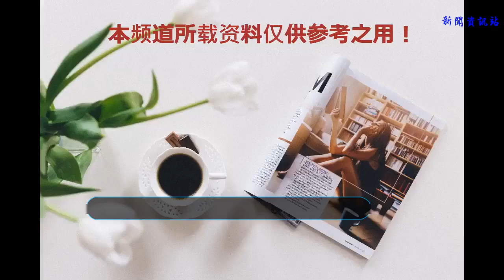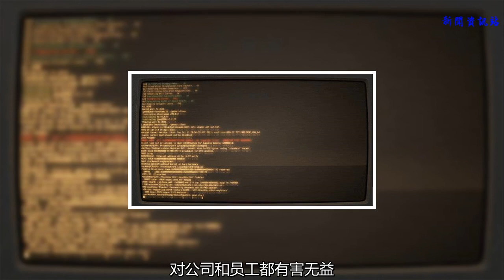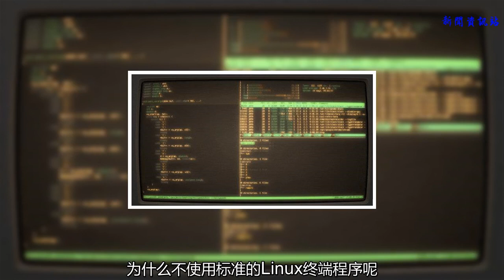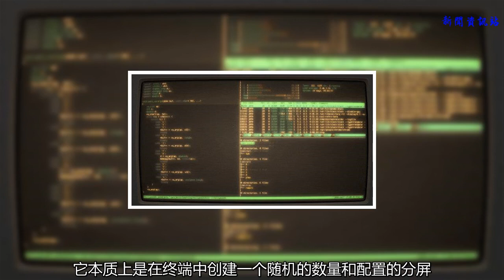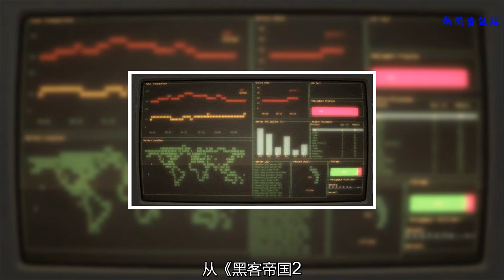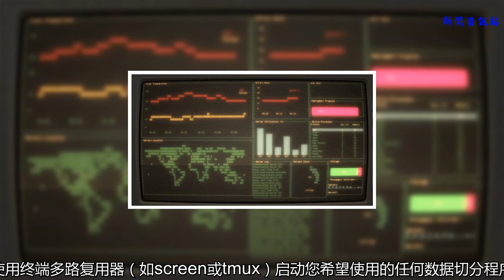假裝很忙的三個命令行工具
如果在你在消磨時光時看過諜戰片、動作片或犯罪片，那么你就會清晰地在腦海中勾勒出黑客的電腦屏幕的樣子。就像是在《黑客帝國》電影中，代碼雨 一樣的十六進制數字流，又或是一排排快速移動的代碼。
    也許電影中出現一幅世界地圖，其中布滿了閃爍的光點和一些快速更新的圖表。不可或缺的，也可能有 3D 旋轉的幾何形狀。甚至，這一切都會顯示在一些完全不符合人類習慣的數量荒謬的顯示屏上。 在《劍魚行動》電影中黑客就使用了七個顯示屏。
    當然，我們這些從事計算機行業的人一下子就明白這完全是胡說八道。雖然在我們中，許多人都有雙顯示器（或更多），但一個閃爍的數據儀表盤、刷新的數據通常和專注工作是相互矛盾的。編寫代碼、項目管理和系統管理與日常工作不同。我們遇到的大多數情況，為了解決問題，都需要大量的思考，與客戶溝通所得到一些研究和組織的資料，然后才是少許的 敲代碼。
    然而，這與我們想追求電影中的效果并不矛盾，也許，我們只是想要看起來“忙于工作”而已。
    注：當然，我僅僅是在此胡謅。如果您公司實際上是根據您繁忙程度來評估您的工作時，無論您是藍領還是白領，都需要亟待解決這樣的工作文化。假裝工作很忙是一種有毒的文化，對公司和員工都有害無益。
    這就是說，讓我們找些樂子，用一些老式的、毫無意義的數據和代碼片段填充我們的屏幕。（當然，數據或許有意義，但不是在這種沒有上下文的環境中。）當然有一些用于此用途的有趣的圖形界面程序，如 hackertyper.net 或是 GEEKtyper.com 網站（LCTT 譯注：是在線假裝黑客操作的網站），為什么不使用標準的 Linux 終端程序呢？對于更老派的外觀，可以考慮使用 酷炫復古終端，這聽起來確實如此：一個酷炫的復古終端程序。我將在下面的屏幕截圖中使用酷炫復古終端，因為它看起來的確很酷。
    Genact
    我們來看下第一個工具——Genact。Genact 的原理很簡單，就是慢慢地無盡循環播放您選擇的一個序列，讓您的代碼在您外出休息時“編譯”。由您來決定播放順序，但是其中默認包含數字貨幣挖礦模擬器、Composer PHP 依賴關系管理工具、內核編譯器、下載器、內存轉儲等工具。其中我最喜歡的是其中類似《模擬城市》加載顯示。所以只要沒有人仔細檢查，你可以花一整個下午等待您的電腦完成進度條。
    Genact 發布了 支持 Linux、OS X 和 Windows 的版本。并且其 Rust 源代碼 在 GitHub 上開源（遵循 MIT 許可證）。

    Hollywood
    Hollywood 采取更直接的方法。它本質上是在終端中創建一個隨機的數量和配置的分屏，并啟動那些看起來很繁忙的應用程序，如 htop、目錄樹、源代碼文件等，并每隔幾秒將其切換。它被組織成一個 shell 腳本，所以可以非常容易地根據需求進行修改。
    Hollywood的 源代碼 在 GitHub 上開源（遵循 Apache 2.0 許可證）。

    Blessed-contrib
    Blessed-contrib 是我個人最喜歡的應用，實際上并不是為了這種表演而專門設計的應用。相反地，它是一個基于 Node.js 的終端儀表盤的構建庫的演示文件。與其他兩個不同，實際上我已經在工作中使用 Blessed-contrib 的庫，而不是用于假裝忙于工作。因為它是一個相當有用的庫，并且可以使用一組在命令行顯示信息的小部件。與此同時填充虛擬數據也很容易，所以可以很容易實現你在計算機上模擬《戰爭游戲》的想法。
    Blessed-contrib 的源代碼在 GitHub 上（遵循 MIT 許可證）。

    當然，盡管這些工具很容易使用，但也有很多其他的方式使你的屏幕豐富。在你看到電影中最常用的工具之一就是Nmap，這是一個開源的網絡安全掃描工具。實際上，它被廣泛用作展示好萊塢電影中，黑客電腦屏幕上的工具。因此 Nmap 的開發者創建了一個 頁面，列出了它出現在其中的一些電影，從《黑客帝國 2：重裝上陣》到《諜影重重3》、《龍紋身的女孩》，甚至《虎膽龍威 4》。
    當然，您可以創建自己的組合，使用終端多路復用器（如 screen 或 tmux）啟動您希望使用的任何數據切分程序。
    那么，您是如何使用您的屏幕的呢？